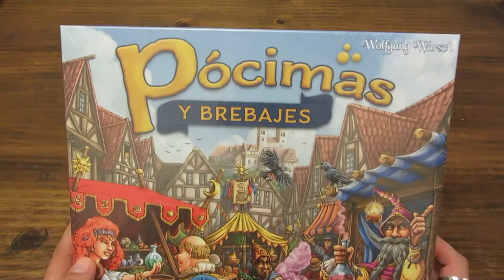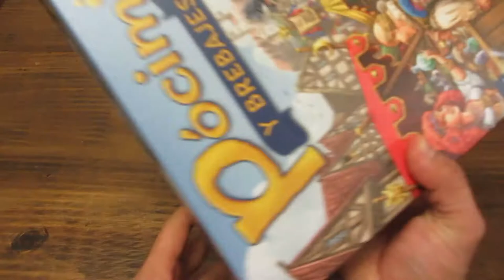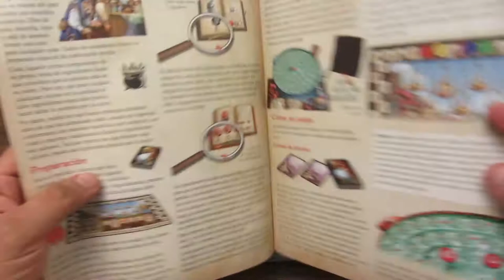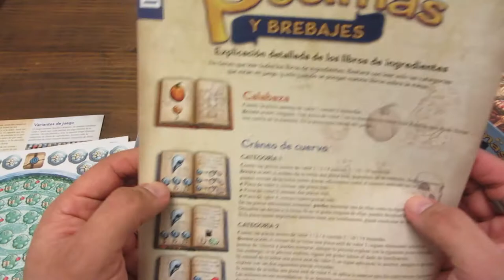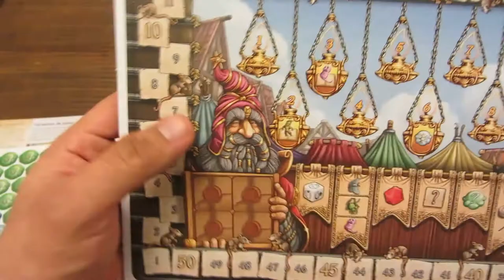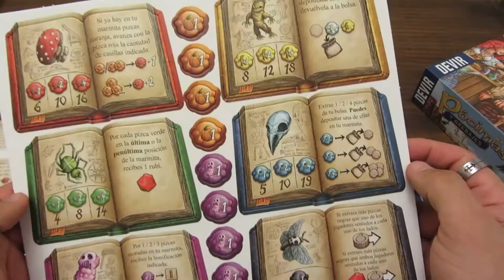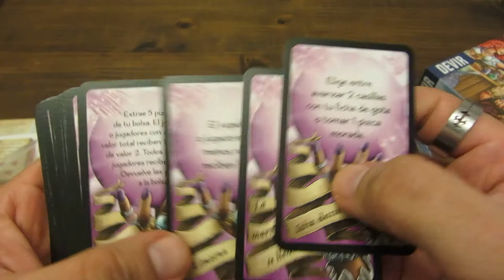Unboxing: Pócimas y Brebajes (The Quacks of Quedlinburg) | Juego de Mesa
Compré este juego que ha sido Kennerspiel des Jahres de 2018. Muy vistoso y con una mecánica simple.